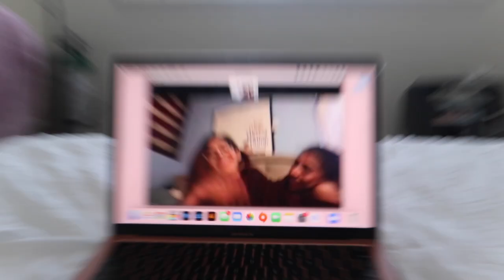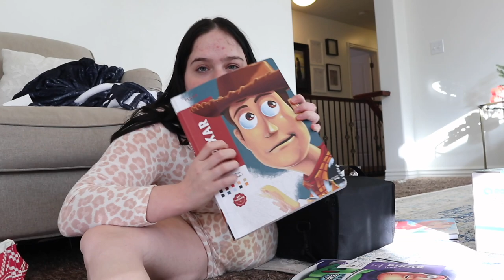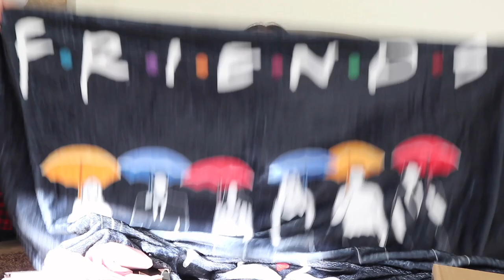OUR CHRISTMAS VLOG 2021 | Herrin Twins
We had a great Christmas this year! We are so thankful for all we got! Let us know what you got this year! Happy New Year!!

Channels

Thanks for checking out our channel!! And please remember to always be kind to others!! Xoxo 💋 Kendra & Maliyah Herrin

Video recording equipment we use -
Canon EOS Rebel SL3 (i recommend buying just the body, not the kit lens)
Canon EFS 18 - 135 F/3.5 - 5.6 STM lens

Microphone we use

Canon EOS M6

Youmic external microphone